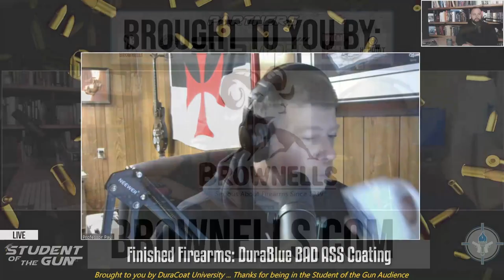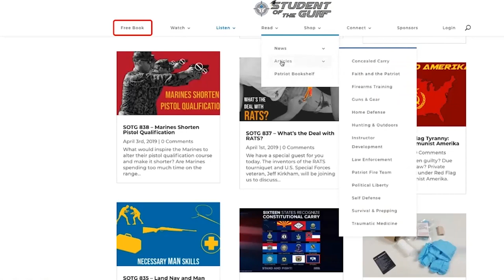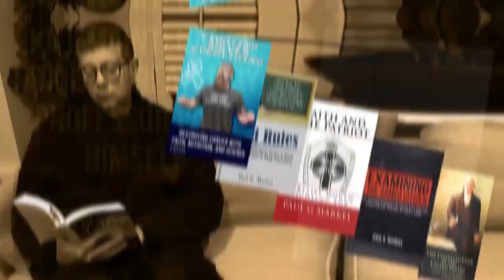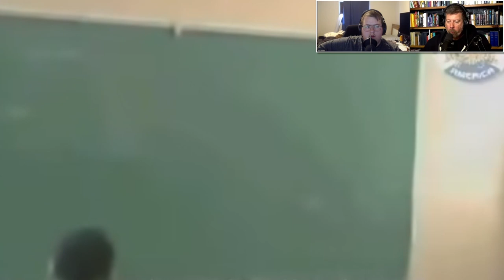2022 in Review - Best Of Omnibus | SOTG 1169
As 2022 comes to a close, I thought we would take a look back at some of the best moments of the show that we’ve had this year! From the ARMED Project, to why you should not ever give up.

The Supreme Court struck down a New York law requiring citizens to demonstrate cause when they begged their slave masters for permission to carry a gun outside of their homes. What did the judges who read the Constitution have to say? (SOTG 1144)

What happens when you surrender to your attacker? During our SOTG Homeroom from CrossBreed Holsters, we related a horrible story about a store clerk who followed all of the professional advice and was murdered for his cooperation. (SOTG 1155)

And more! We’ll be back with a fresh episode of SOTG Radio the first week of 2023. So make sure you tune in, and hope you had a fantastic holiday!

0:01:00 - DuraBlue BAD ASS Coating
0:07:50 - Brownells: ARMED Project Update Pt. 1 & 2
0:45:45 - SOTG Homeroom: Robber Executed 'Very Gracious’ Clerk
0:59:32 - What is a Firearms Instructor?
1:07:26 - Supreme Court strikes down New York gun law
1:37:32 - Cops are the only ones smart enough...